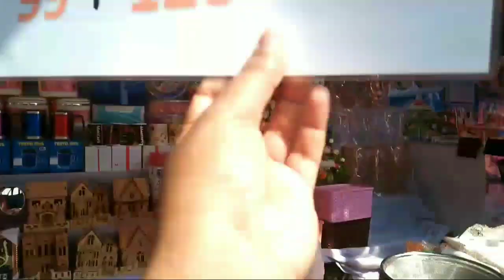Villagefair ||গ্রামিন মেলা। ||Taniarubel